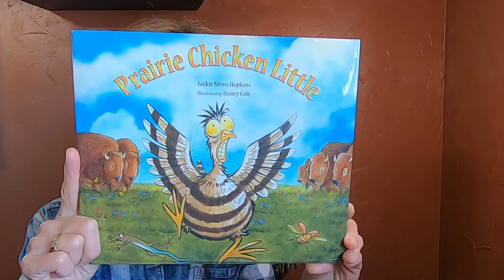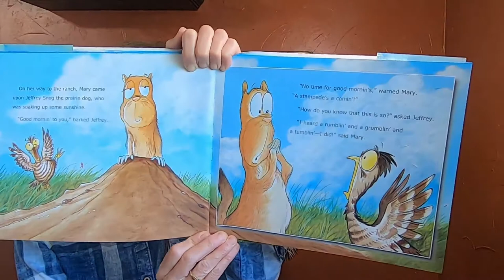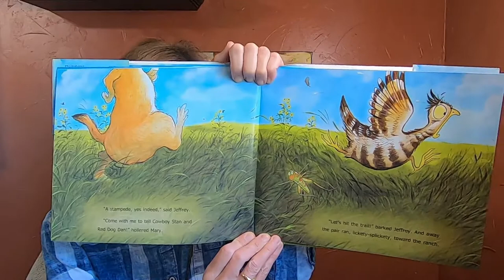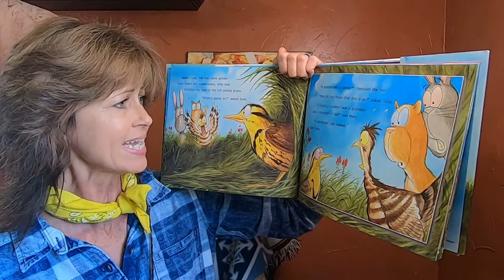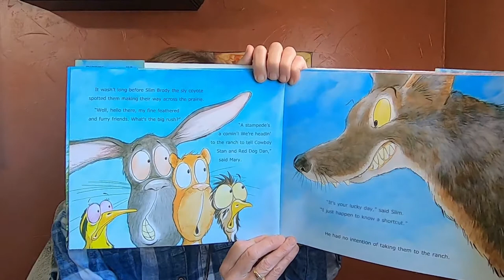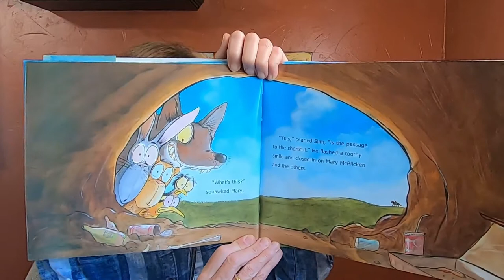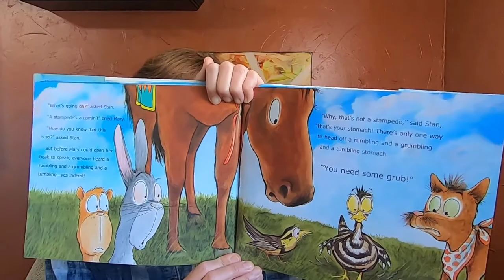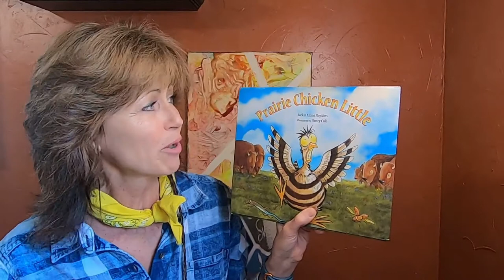Prairie Chicken Little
Hey boys and girls, Ms Kim here and we are going to read Prairie Chicken Little. Please join me!